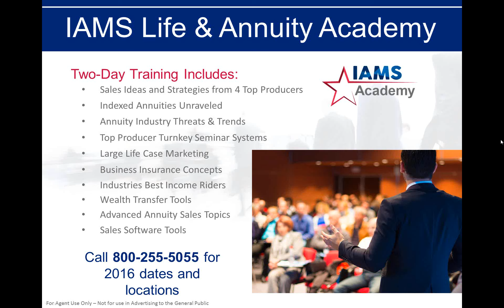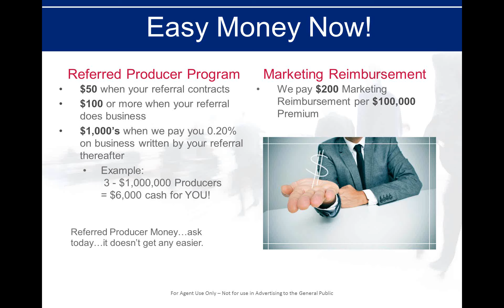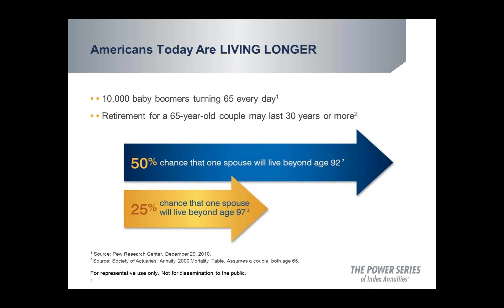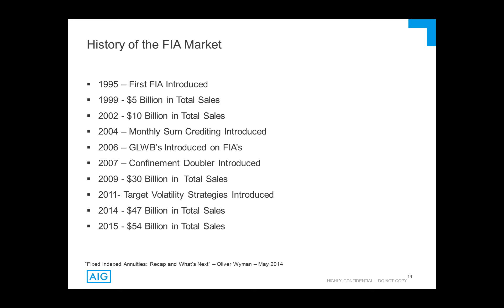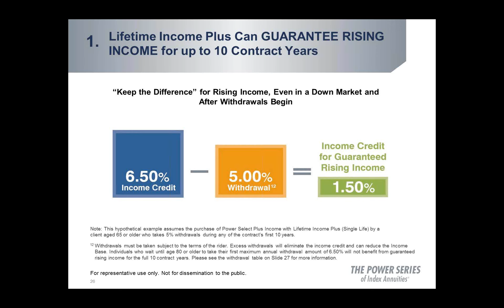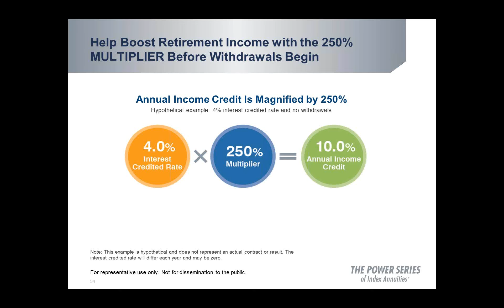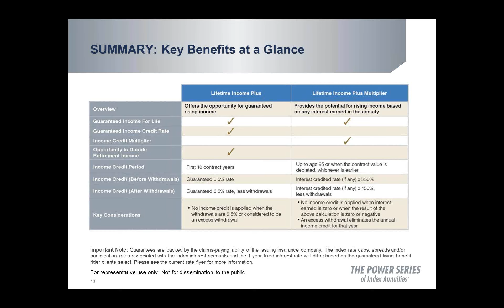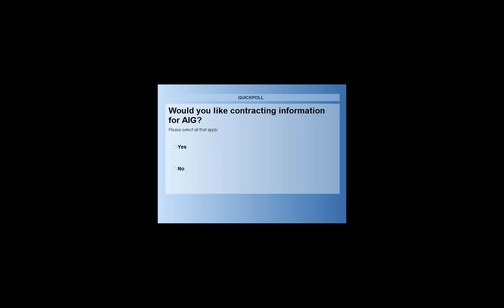AIG Annuity Training